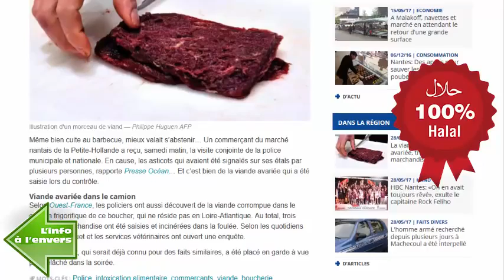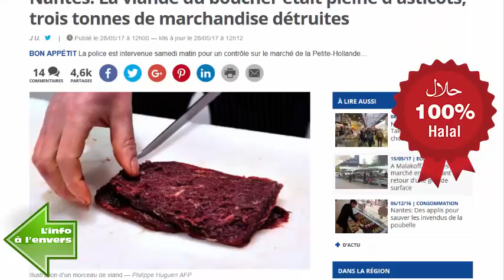A Nantes, un boucher halal s'apprêtait à empoisonner ses clients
Le boucher halal d'un marché a été surpris par l'un de ses coreligionnaires en train de décharger un camion de viande halal d'où tombaient des asticots... En tout, trois tonnes de viande ont été saisies.